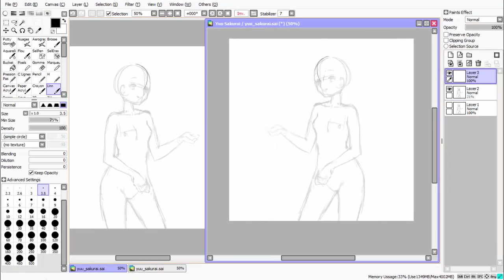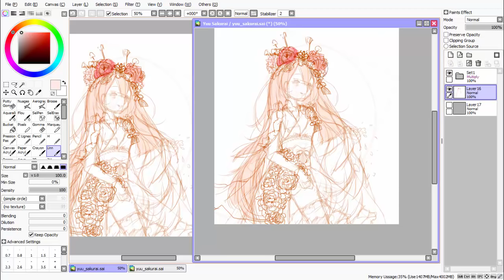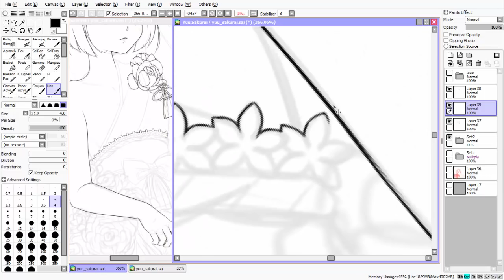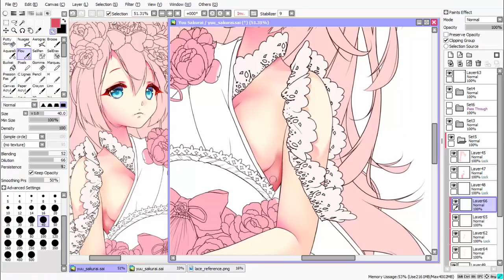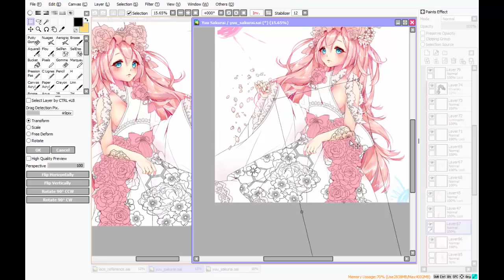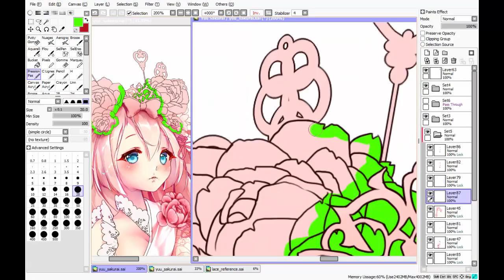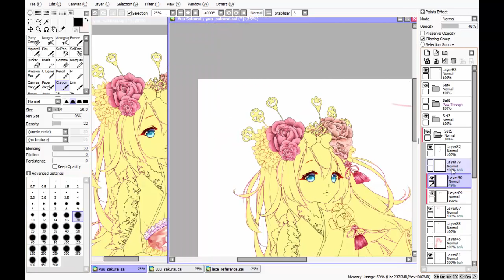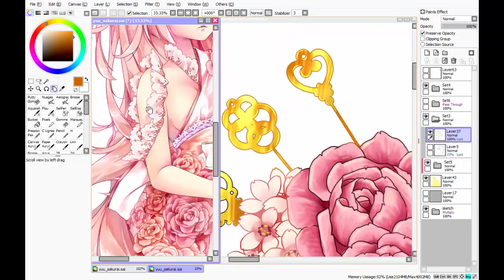[Paint Tool SAI] Yuu Sakurai Speedpaint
Commission for Nairuuh of their beautiful and elegant OC Yuu Sakurai （＾∀＾） What an honour to be asked to draw such a gorgeous character, she was such fun and so beautiful///

Tell me your thoughts my dearies!  (*≧∀≦*)

Songs used (with a big merci to the respective artists（´∀`）ｂ):

Illenium - Only One (Kill Paris Remix)
★ RmaN - Disconnected (feat. Hatsune Miku)
Hydral & Nyon - Plushie
Mulle - Deep Waters
heroboard -Pas de Deux
Baoj - Sometime
Ariana Grande - Into You (SYNTH Remix)

ミ๏ｖ๏彡ȒƎƇȞȴṡЋЇѦ(=‘ｘ‘=) xx